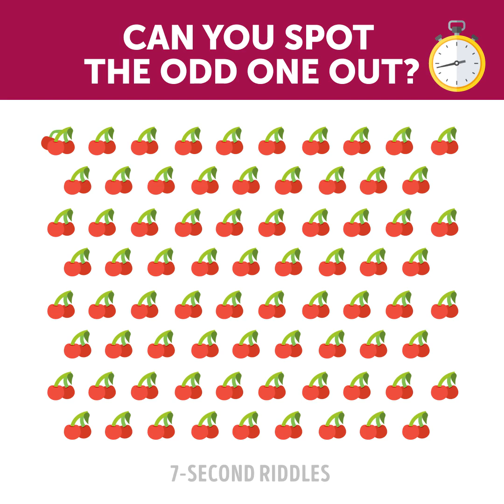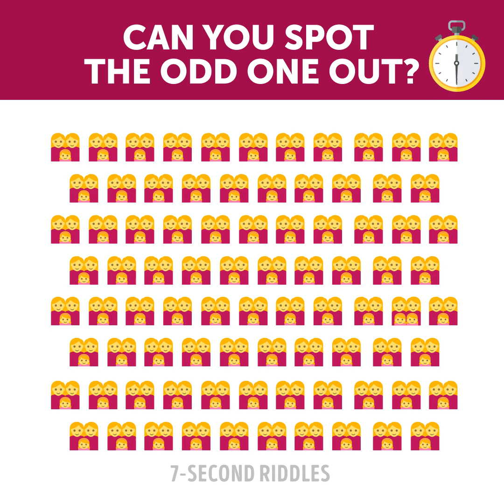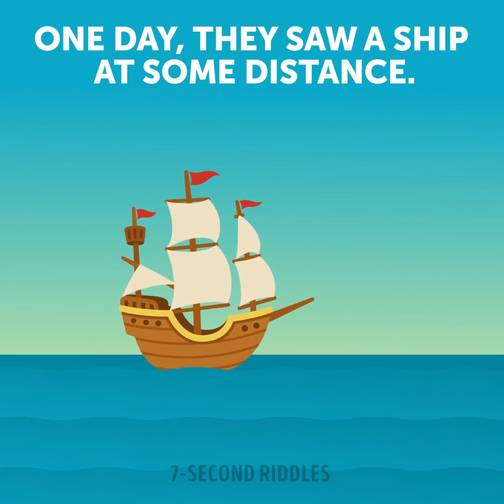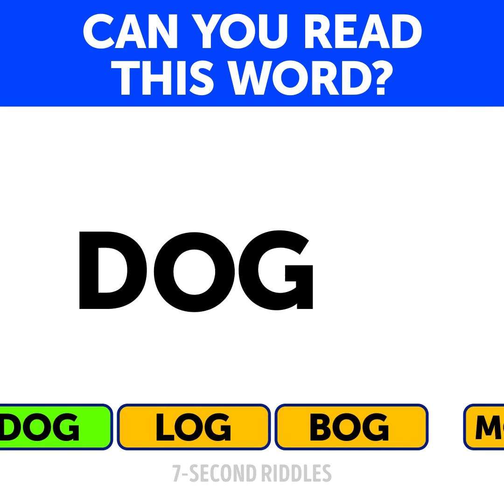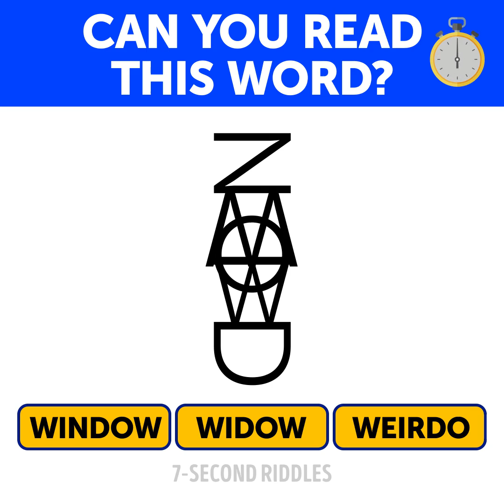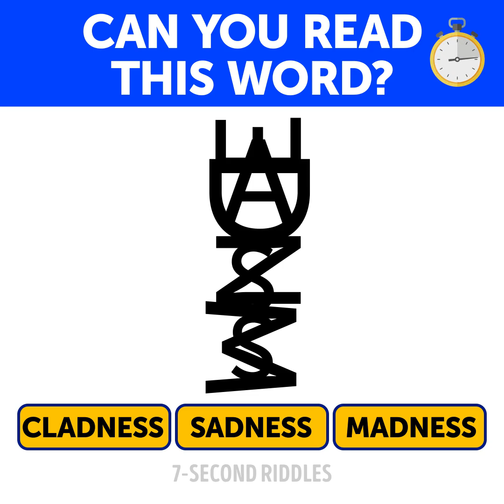New Mystery Riddles To Test Your Survival Skills